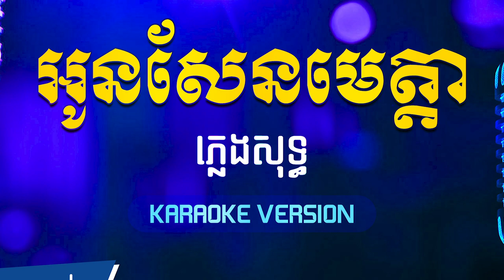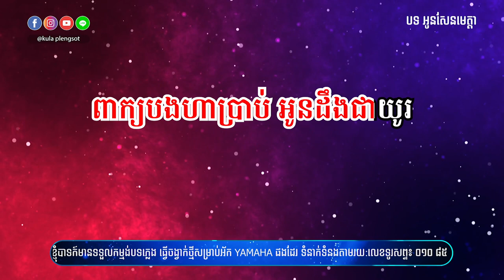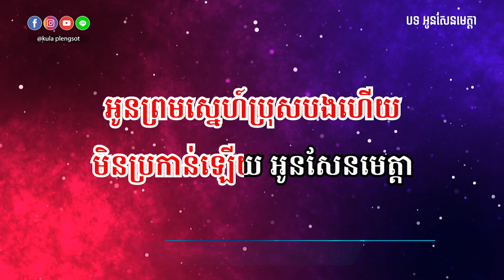អូនសែនមេត្តា ភ្លេងសុទ្ធ | Oun Sen Meta - [By Kula]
🎬 បទ៖​ អូនសែនមេត្តា ភ្លេងសុទ្ធ

សូមអរគុណ!!!

សម្រាប់បងប្អូនដែលចង់ស្តាប់បទចម្រៀងខូវើដែលបកស្រាយឡើងវិញដោយខ្ញុំបាទកូឡា សូមចូលទៅកាន់ឆាណែលខូវើរបស់ខ្ញុំតាមរយ:តំណរខាងក្រោម!!!

Team member:
• Music Creator: Kula
• Graphic Designer: Kimme Kiss
• Videos Editor: Chandara